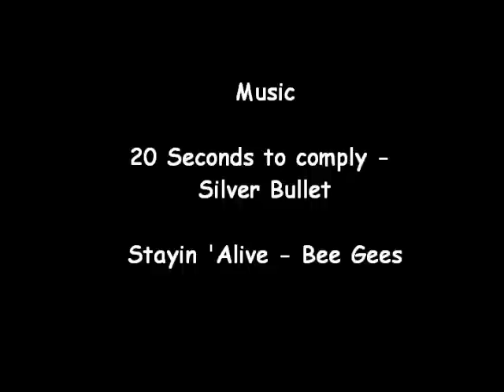JASON FORDE BMX FLATLAND JANUARY 2012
A cold Sunday afternoon at TGM with Jason Forde.